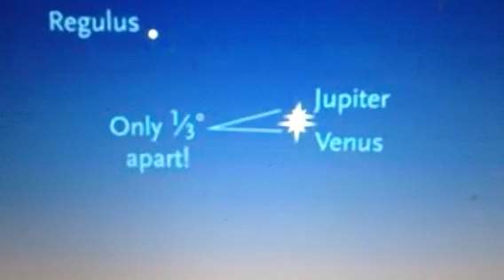"Star Of Bethlehem Moment"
Tonight Venus and Jupiter will converge and become 1 bright light also